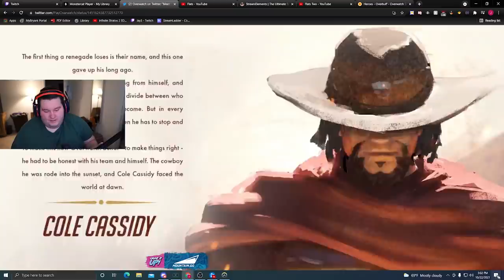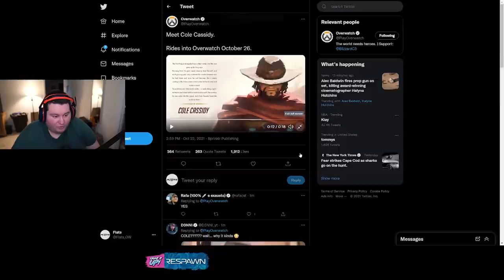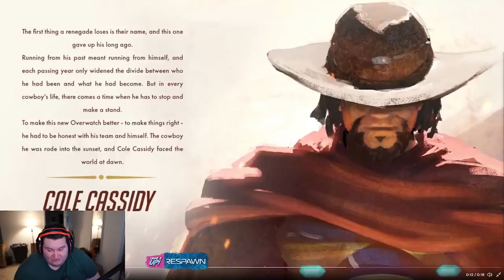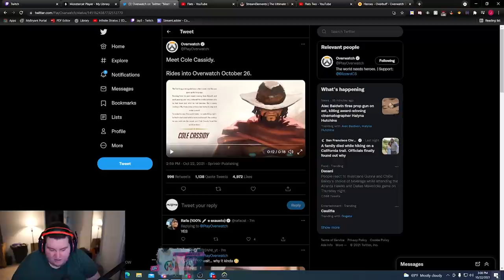THE NEW NAME FOR MCCREE IS OUT AND HIS NAME IS COLE CASSIDY